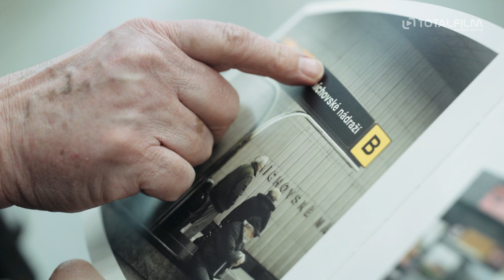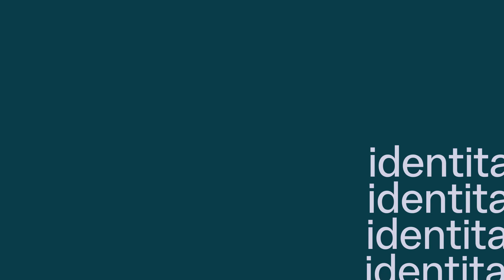Identita (2024) Příběh českého grafického designu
v kinech od: 2025 Bontonfilm, v TV od: 2024 Česká televize | odebírat kanál náš web
Státní symboly, poštovní známky, bankovky, loga institucí, ale i knihy, dopravní značky, orientační systém v metru, obaly výrobků či filmové plakáty – to vše je součástí formování české národní identity. Jak tyto ikonické návrhy vznikaly a kdo za nimi stojí? Na to odpoví rozsáhlý kulturní projekt Identita – příběh českého grafického designu. Stejnojmenný televizní cyklus vznikající v koprodukci s Českou televizí s moderátorem Alešem Najbrtem právě natáčí režisér Jakub Skalický.